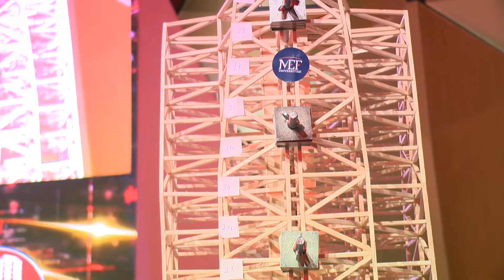MEF Üniversitesi Sarsma Masası Testleri